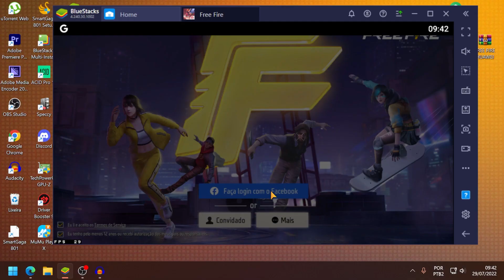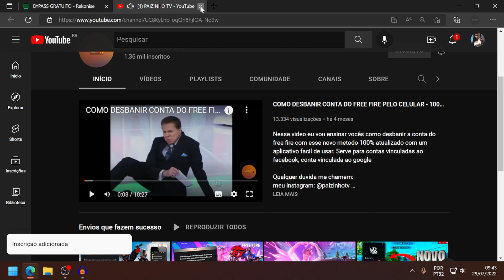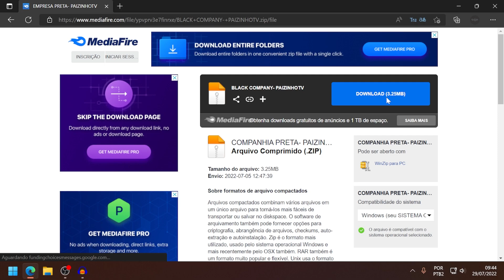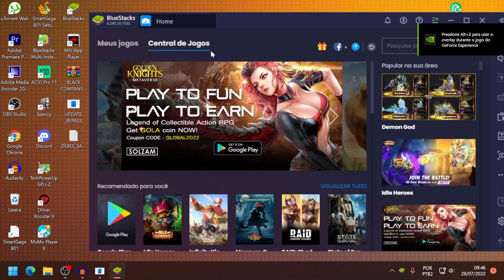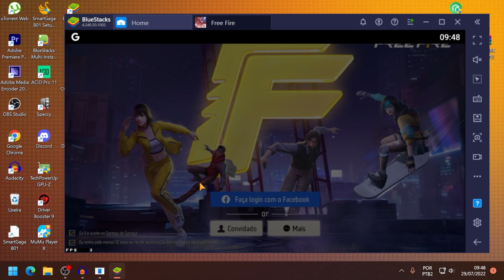BAN DE 3 DIAS!? BYPASS FREE FIRE 2.0 100% GRATUITO EMULADOR - NOVO MÉTODO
o bypass ainda ta dando ban de 3 dias?
depois da atualização do free fire o bypass parou de funcionar.. nesse video eu mostro pra vocês o novo método pra ta resolvendo

METAS⬇️
1000 ✔️
2000 ❌
3000 ❌
4000 ❌
5000 ❌
6000 ❌
7000 ❌
8000 ❌
9000 ❌
10000 ❌